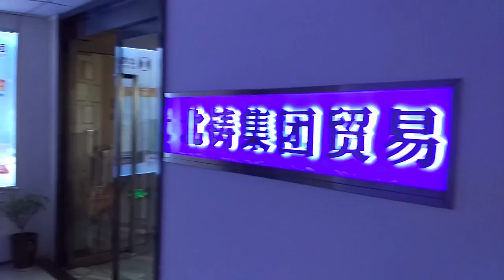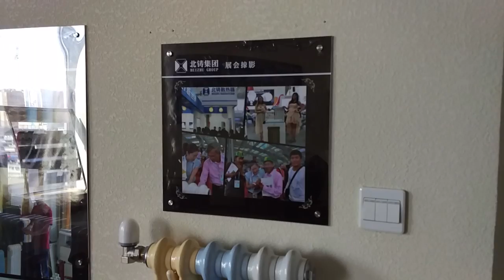BEIZHU GROUP CHINA
RADIATOR